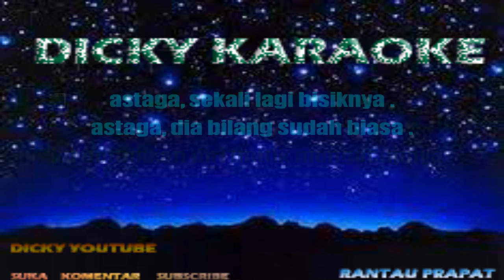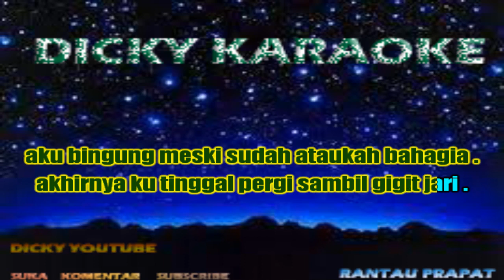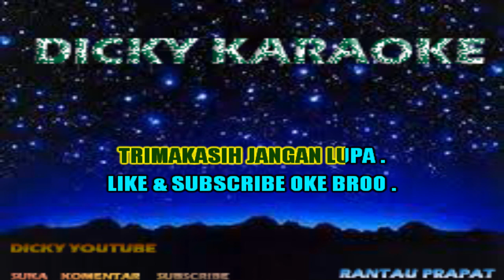ASTAGA SEKALI LAGI KATANYA ( KARAOKE ) Arie Wibowo nada pria _ dicky keyboard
ASTAGA ( KARAOKE) ARE WIBOWO . NADA PRIA .

telah lama aku kagum kepadanya
wajahnya rupawan, anggun dan mempesona
suatu senja aku duduk berduaan
berdebar rasa hati akan mengucap kata cinta

ku remas jemari tangannya, diam saja
ku belai rambutnya yang hitam, diam saja
ku beranikan diri untuk mengecupnya

astaga, sekali lagi bisiknya
astaga, dia bilang sudah biasa
aku bingung meski sudah ataukah bahagia
akhirnya ku tinggal pergi sambil gigit jari

akhirnya ku tinggal pergi sambil gigit jari Zcnnhhvteww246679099iuyhdawqiljgtrwqqsfbftipouttjjfdwq15899853eghccsacxzVgjkooi
kn7000